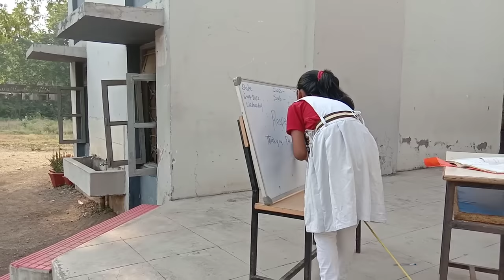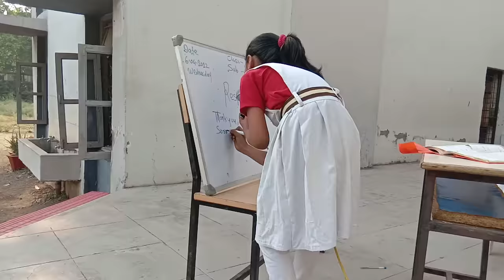ACT ON DISCIPLINE